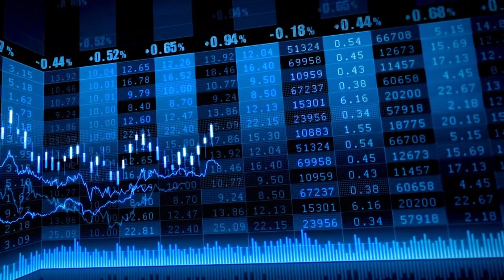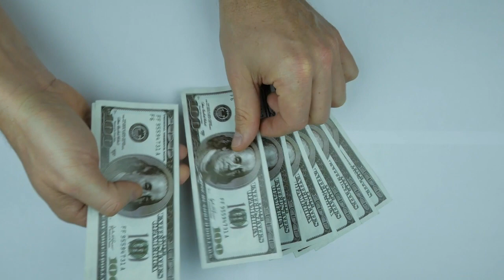Ibex 35: El Ibex 35 cierra con subidas tras el empleo de EEUU, pero pierde un 3% en la semana